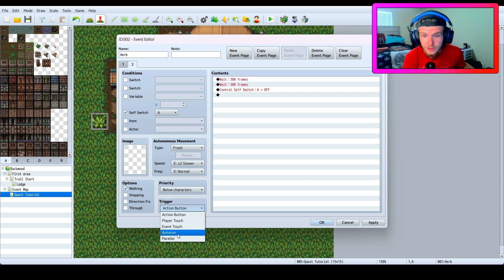Respawning Resource | RPG Maker MV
In this tutorial you will learn how to:
- Make a resource/event that will respawn over time